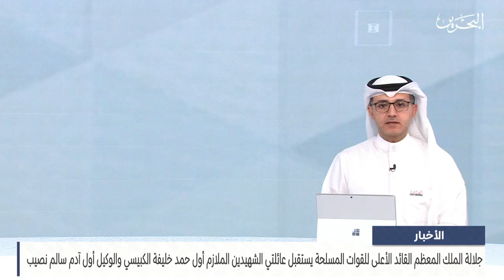البحرين مركز الأخبار : سمو الشيخ خالد بن حمد يستقبل وزير التربية والتعليم 03-10-2023